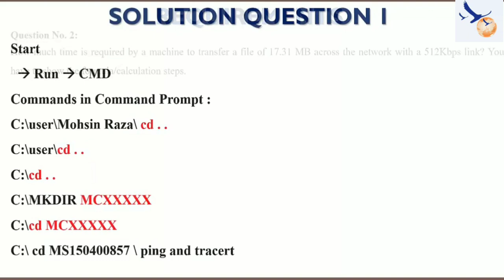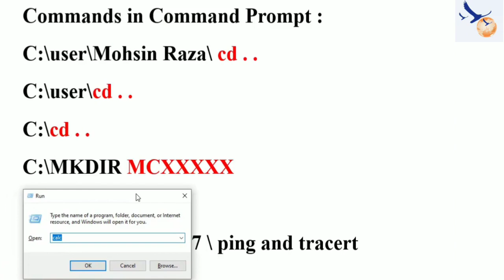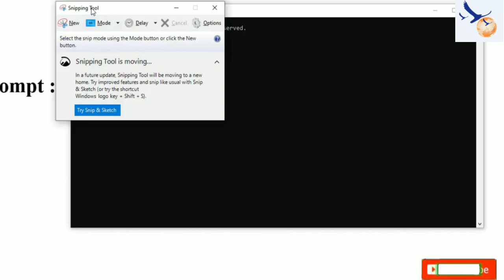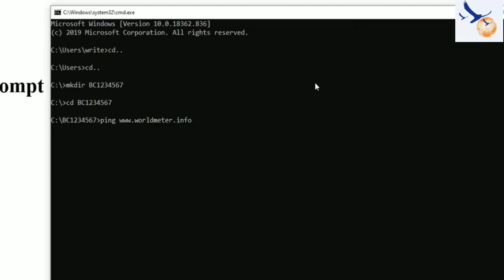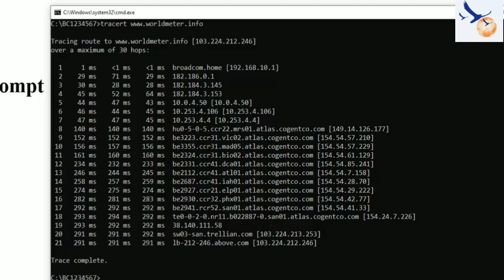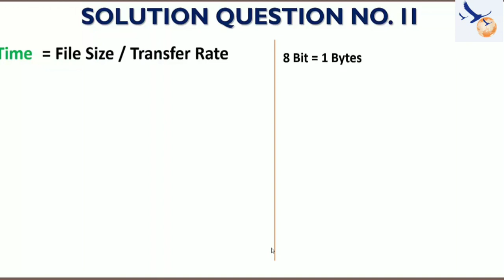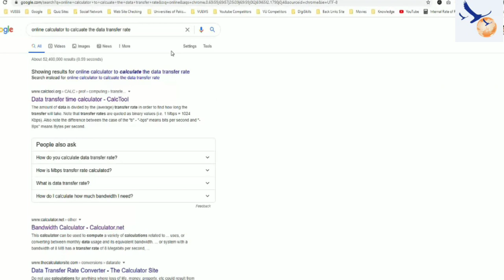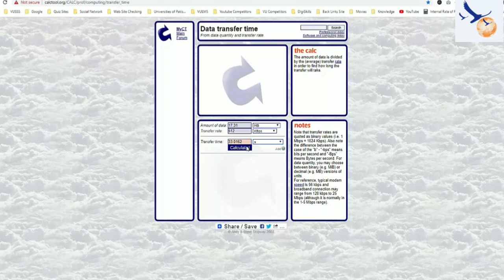CS610 ASSIGNMENT 1 SOLUTION AND DISCUSSION SPRING 2020